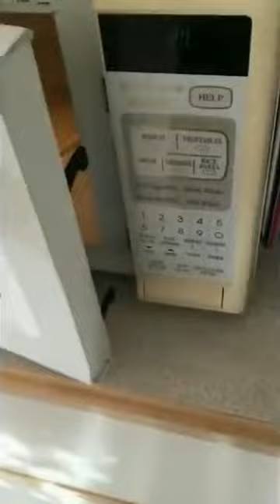Best ABPV Videos - Episode 17 Vertical